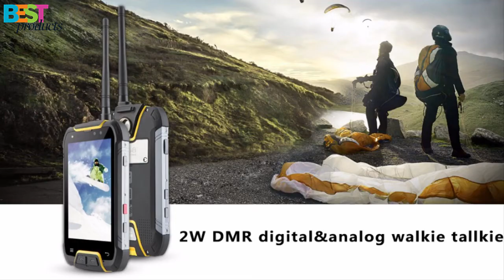SNOPOW M10 - 5.0 inch / Android 7.0 / 6GB RAM + 64GB ROM / 8MP front camera + 16MP back camera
⬇Cashback⬇
Description:
SNOPOW M10 as a smartphone features 5.0 inch FHD IPS display Corning Gorilla screen 4 support 5 points touch, afford you a different visual experience. With the SOS system and DMR walkie-talkie, you can send a distress signal at risk. 6500mAh battery detailed with 8.0MP + 16.0MP dual cameras, it can keep working a long time and you can enjoy images with high resolution. Iris recognition features convenient and quick without any certificates.

Main Features:
SNOPOW M10 4G Smartphone 5.0 inch Android 7.0 MTK6757 Octa Core 2.4GHz 6GB RAM 64GB ROM Corning Gorilla Glass Screen 4 Iris Recognition OTG Function
● Display: 5.0 inch, 1920 x 1080 Pixel FHD IPS screen
● CPU: MTK6757 Octa Core 2.4GHz
● System: Android 7.0
● RAM + ROM: 6GB RAM + 64GB ROM
● Camera: 8MP front camera + 16MP back camera
● Sensor: Accelerometer, Gyro Sensor, Geomagnetic Sensor
● SIM Card: dual SIM dual standby. 2 standard SIM card
● Feature: GPS, OTG, NFC, PTT
● Bluetooth: 4.0 low power consumption
● Network:
2G: GSM 850/900/1800/1900MHz
3G: WCDMA 850/900/1900/2100MHz
4G: FDD-LTE B1/B2/B3/B4/B5/B7/B8/B12/B17/B20
SNOPOW M10 Unlocked 4G LTE IP68 Waterproof Dustproof Shockproof Outdoor Tri-proof Rugged Android Smartphone With DualSIM Powerbank NFC LED Flashlight (Black)
SNOPOW M10 4G Smartphone  -  BLACK
6GB RAM 64GB ROM Corning Gorilla Glass Screen 4 OTG
snopow m9
snopow m9 lte
snopow m8
snopow m10
snopow m9 lte review
snopower
snopowiązałka
snopow phones
snopow m9 review
snopow m9 forum
snopow
snopow phone
snopow m10 review
snopow australia
snopow amazon
snopow android
snopow accessories
snopow aliexpress
snopow m8 android
snopow m9 accessories
snopow m8 android phone
snopow m8 antenna
snopow m9 alibaba
snopow battery
battery snopow m9
snopow m8 battery
snopow m9 buy
snopow m8 buy
snopow m8 battery life
snopow m6 buy
difference between snopow m8 and m9
bestore snopow m8
bestore snopow
snopow company
snopow m8 crash test
snopow m8 custom rom
snopow m8 cyanogenmod
snopow m9 china
snopow m9 canada
caracteristicas snopow m8
snopow m8 cena
snopow m9 caracteristicas
snopow m9 cena
snopow m8 dane techniczne
snopow m8 dual sim
snopow display
snopow m8 digitizer
snopow m8 rom download
snopow m8 test deutsch
snopow m8s dual core
snopow ebay
ebay snopow m8
eladó snopow m8
snopow m9 ebay
snopow m6 ebay
snopow eladó
snopow m8 ersatzteile
snopow w1 ebay
snopow m8 en bolivia
snopow m9 europe
snopow forum
snopow m9 for sale
snopow m8 factory reset
snopow m9 frequency
firmware snopow m8
firmware snopow
snopow m8 forum
snopow m9 firmware
snopow m6 firmware
snopow m8 gsmarena
snopow m8 gps
snopow m9 gps
snopow m8 glass
snopow m8 3g
snopow m8 gdzie kupić
snopow harga
harga snopow m6
hp snopow
hp snopow m8
harga snopow m8
hp snopow m9
hp snopow m6 outdoor
handphone snopow
harga snopow w1
hp snopow m6
snopow ip68
snopow ip67
snopow indonesia
snopow ip67 m6
ip68 snopow m8 mtk6589
snopow m9 ip68 3g smartphone
snopow m9 ip68 smartphone
snopow m8 ip68 review
snopow m8 ip68 3g smartphone
snopow m9 ip68 review
jual snopow m9
jual snopow
jual snopow m6
snopow m9 jakarta
snopow m8 jakarta
jual snopow m8
snopow m9 jnpsds
snopow m9 обзор
snopow m8 kaskus
snopow m8 kaufen
snopow m8 kopen
snopow m9 kaufen
купить snopow m9
snopow lte
snopow l8
snopow m8 lte
snopow m9-lte 4g
snopow m9 lte ip68
snopow m8 lollipop
snopow l8 обзор
snopow m11
snopow m9 price
snopow m 6
snopow m 9
snopow m 8
snopow m
snopow m8 nfc
new snopow m9 4g lte
snopow m8 nederland
opinie snopow m8
snopow m9 opinie
snopow m8 outdoor smartphone
snopow m8 outdoor
hp outdoor snopow
handphone outdoor snopow
snopow opiniones
snopow opinie
snopow m8 outdoor ip68
snopow phone review
snopow ptt
snopow price
snopow m8 price
snopow m8 parts
snopow m6 price
snopow mobile phones
snopow m8 phone
snopow m8 quad core
snopow review
snopow rom
snopow rugged phones
snopow root
snopow rugged
review snopow m9
review snopow m8
review snopow w1
snopow m9 rugged smartphone
snopow m6 review
snopow store
snopow south africa
snopow smartwatch
snopow smartphone
snopow site
spesifikasi snopow m6
sunvito snopow
smartphone snopow m9
smartphone snopow m6
sunvito snopow m8c
snopow telefon
snopow test
snopow w1 test
snopow walkie talkie
snopow m8 walkie talkie
snopow m9 where to buy
snopow m9 walkie talkie
telefon snopow m8
test snopow m8
test snopow m9
snopow uk
snopow m8 uk
snopow m9 user manual
snopow m8 unboxing
snopow m9 unboxing
snopow m9 uk
snopow m8 user manual
snopow m9 uhf
snopow m8 update